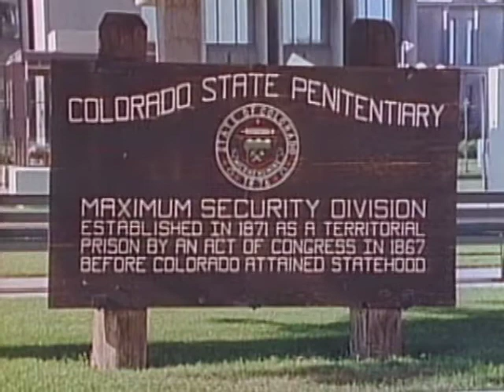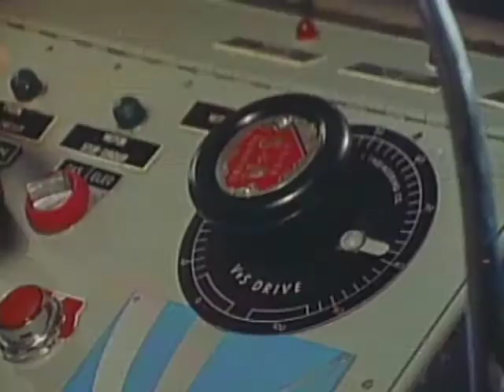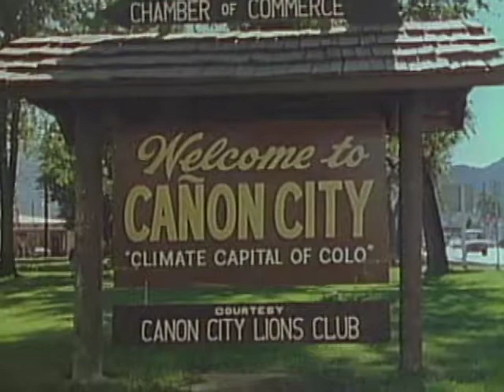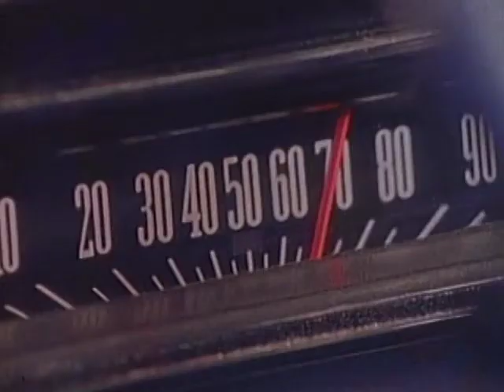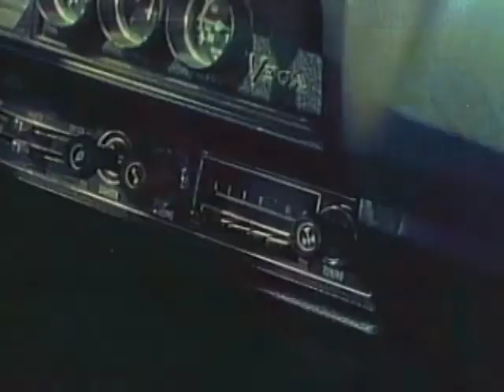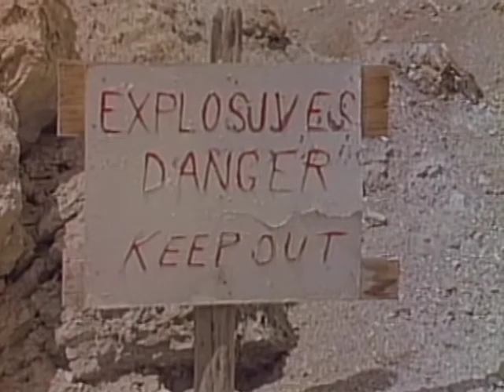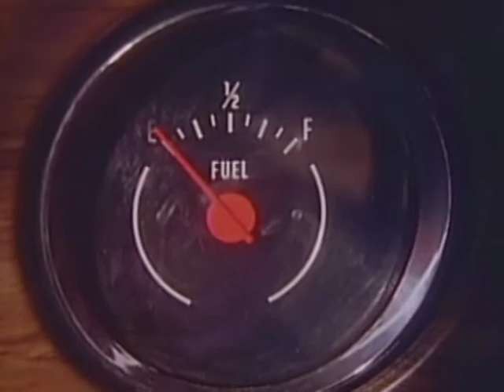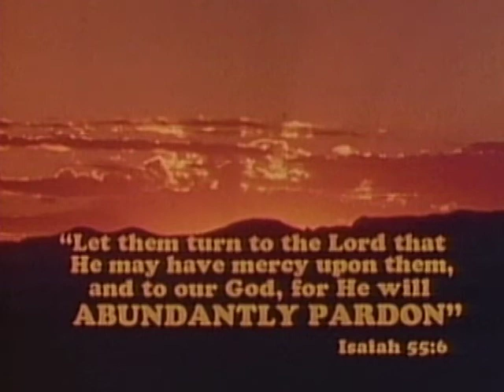Blood On The Mountain | Full Movie | Stracker Edwards | Tim Jones | Richard Jury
Blood on the Mountain is a compelling story about friendship and forgiveness. Fury explodes high above the Royal Gorge in the spectacular Colorado mountains. Two fugitives run for their lives. A bitter cop seeks revenge for his wife s death. An innocent man gives his life to save an escaped murderer.

Director: Donald W. Thompson
Writer: Donald W. Thompson
Starring: Stracker Edwards, Tim Jones, Richard Jury, Clifford Turknett, Paula Preston, Dan McNally, Tim Middlebrook, Liz Jury